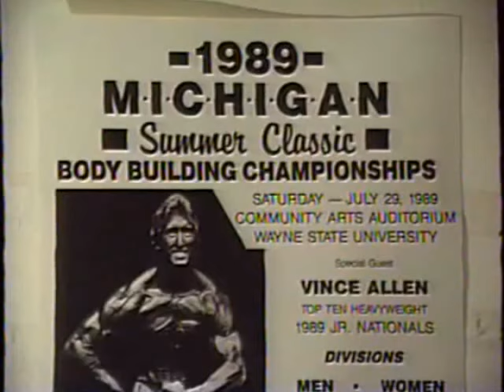1989 Summer Classic Complete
This has all three divisions, very limited competitors, but good ones, as always. Enjoy...